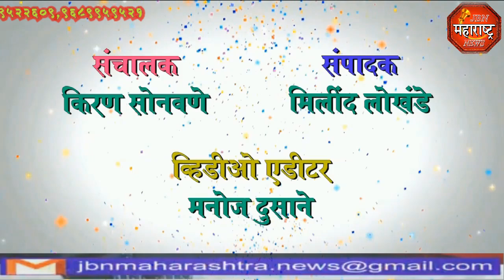jbn maharashtra news jalgaon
सी.एम.चषक क्रीडा महोत्सव शहरात मोठ्या उत्साहात सुरू आहे